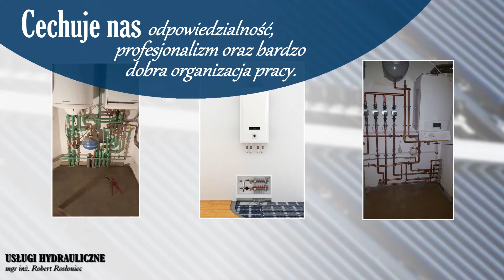Usługi hydrauliczne Robercin Hydraulika Montaż Instalacji Sanitarnych i Grzewczych Robert Rosłoniec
Usługi hydrauliczne to nasza specjalność. Świadczymy je w szerokim zakresie, zajmując się między innymi montażem kotłowni olejowych i gazowych, a także wykonawstwem wewnętrznych instalacji gazowych, sanitarnych oraz centralnego ogrzewania.

Jesteśmy w stanie przeprowadzić również montaż pomp ciepła, kolektorów słonecznych czy stacji uzdatniania wody. Nasza szeroka oferta obejmuje też instalacje i przyłącza wodno-kanalizacyjne. Na wykonane prace udzielamy 2-letniej gwarancji.